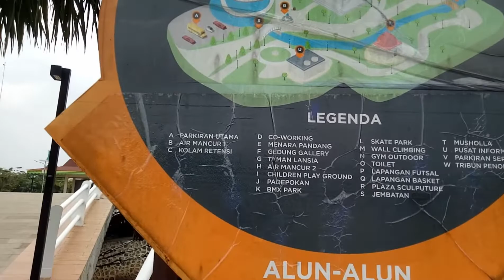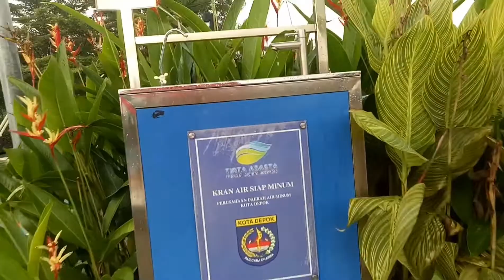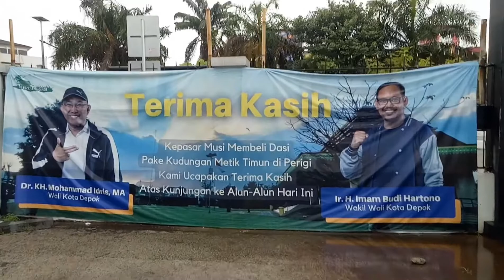JALAN-JALAN KE ALUN2 KOTA DEPOK TERKEREN SE INDONESIA | FASILITASNYA LENGKAP BANGET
Tempat bermain gratis alun alun kota depok yang berada di Jl. Boulivard Grand Depok City juga
panorama alun alun kota depok sangat indah bisa di pakai jalan-jalan pagi maupun malam hari.

Sedang kuliner alun alun kota depok sangat apa lagi kalau hari Minggu ramai pengunjung
Nyok ke alun alun kota depok wajah baru alun alun yang penuh dengan fasiltas bermain dan olah raga
Suasana alun alun kota depok sekarang memiliki wajah baru yang memang cocok untuk jalan jalan sore maupun jlan- jalan pagi.

Ke alun -alun kota Depok yang memang dekat GDC Grand Depok City termasuk salah satu tempat wisata di Depok
Banyak komunitas BMX datang kesini karena Alun-alun kota Depok memiliki are Bmx, selain itu memang menjadi tempat olah raga di Depok : lapangan basket untuk bermain basket yang dilengkapi dengan tribun Lapangan futball,tempat bermain skateboard, ada rea panjat tebing.

Sedang untuk foto-foto banyak tempat yang instagramable sepeti di : jempatan kolam retensi, pendopo, kolam ikan, menara pandang, tempat bermain anak-anak,dll.

Disini juga banyak di tanam pohon kelapa sawit, pohon kurma, pohon kapuk ,dll

Alun-alun kota Depok di lengkapi juga dengan mushola, ATM center, toilet yang bersih ,dll

Untuk penerangan jalan di alun-alun ini menggunakan lampu jalan tenaga surya.

Untuk jelasnya yo nonton video  @MakKanti